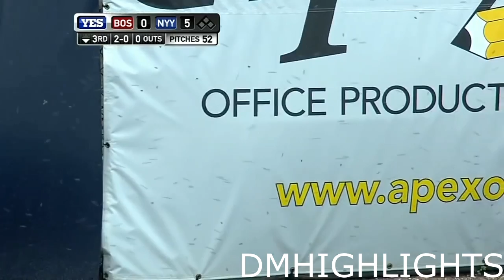MLB KILLER BEES STORM FIELD ᴴᴰ